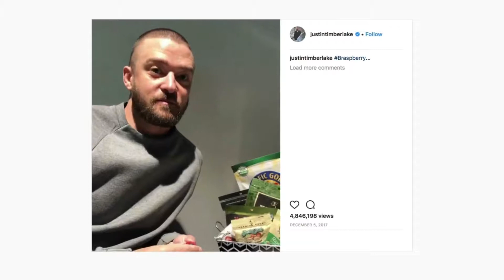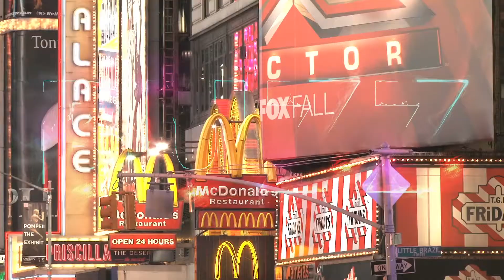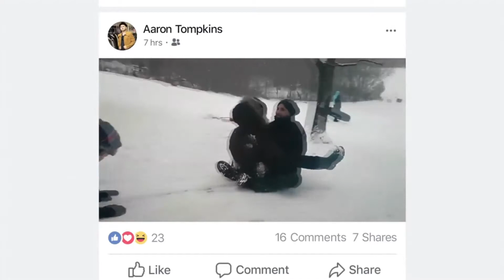BUZZ STINGERS: WEEKLY EDITION 2018 / May 7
The BUZZ features BAI, McDonalds & Facebook in this week’s Stinger… Watch each episode and get fresh new BUZZ. Visit SpeakingHuman.com/BUZZ for more human content.